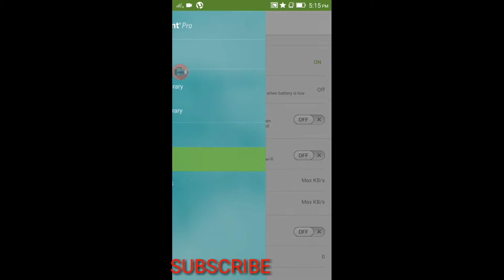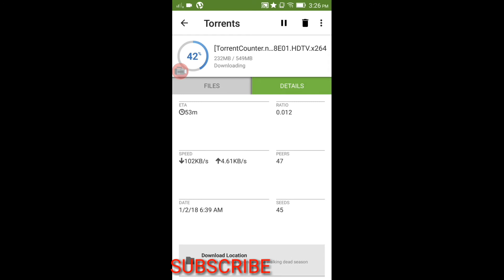HOW TO DOWNLOAD UTORRENT PRO FOR ANDROID 2020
Find,download and play videos with utorrent pro for free.This is for everyone having trouble with ads and slow download of the free version.So get it now for free just follow my instructions and you'll get this easy (100% legit )